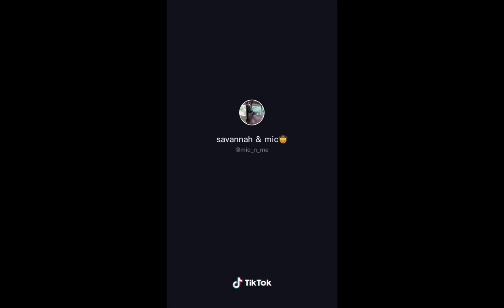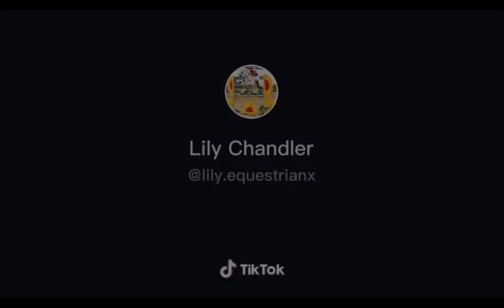HORSE TIKTOKS (FALLS)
🦄Open Me!🦄

Do you love to watch equestrian fail videos? You do?

Want to be featured and don’t know how? Send in a fail to my Instagram (same as username) with the caption “YouTube”

Remember riding is a difficult sport! No riders or horses were harmed in these clips

Channel profile photo: made personally for me Instagram